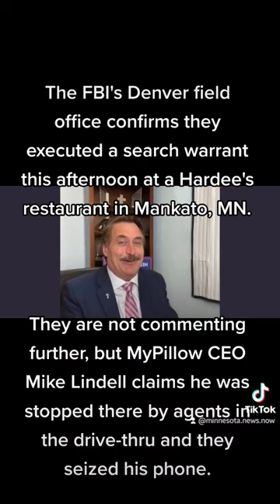The FBI takes "the my pillow guy" cell phone. Mankato, Minnesota.